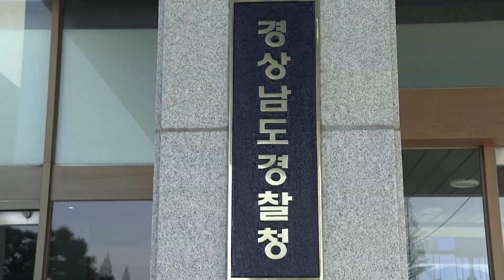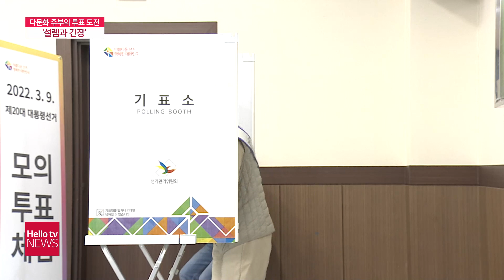헬로TV뉴스 경남 2월 9일(수) 22년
1. '아이들 회복·가해자 합당한 처벌 필요'
2. 경남 누적 확진자 4만 명 넘었다
3. 다문화 주부들의 첫 투표 도전기